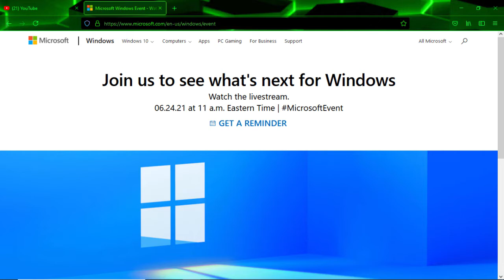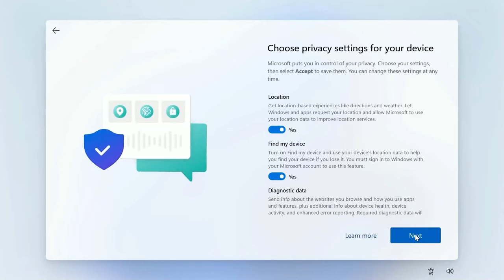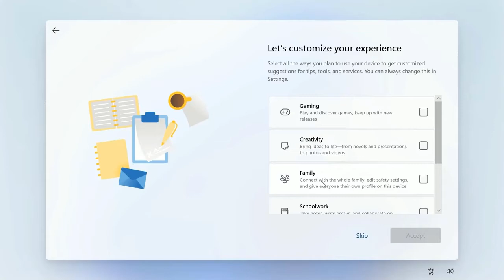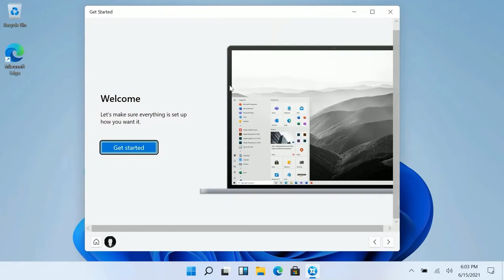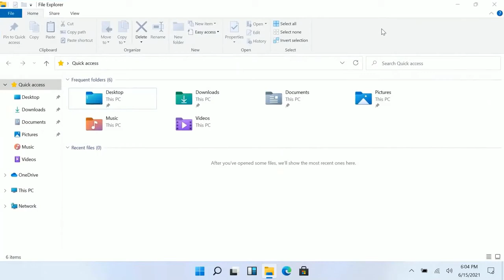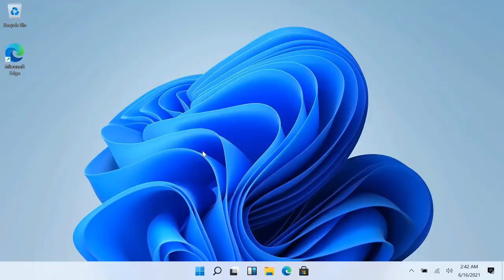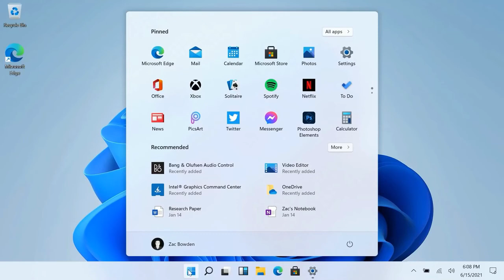Windows 11 First Look And Features || Windows 11 Download Google Drive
in this video - we are going to review the winodws 11 features which is leaked on internet link is in description if you want to download it.

0:00  introduction
1:20  installation
2:23 Feature and design
5:09 gaming leaks

5:23 changes
5:50 conclusion
6:16 endscreen

Jaat Techs